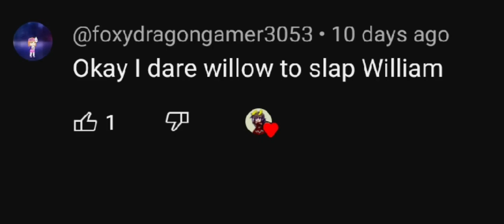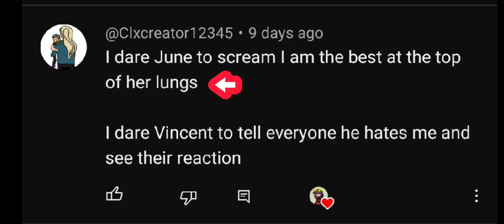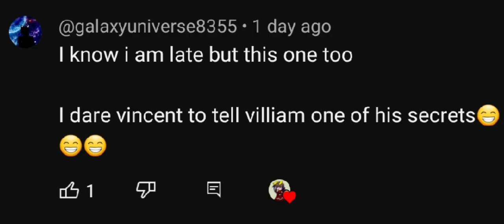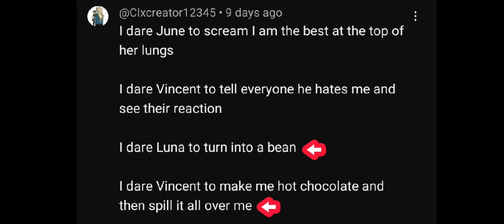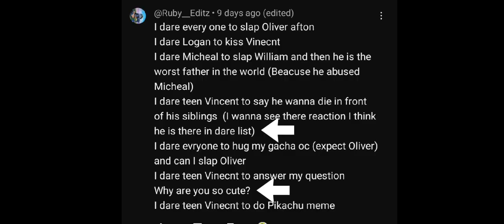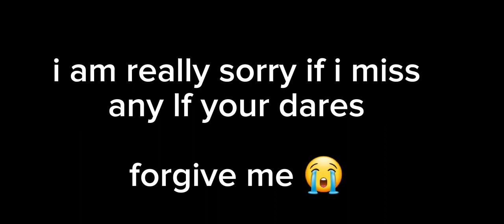Aftons finishes their dares.. (my au)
feature to